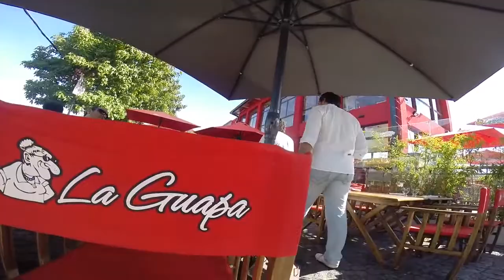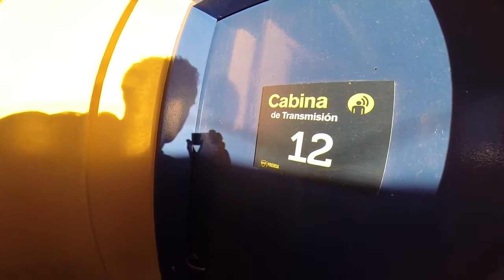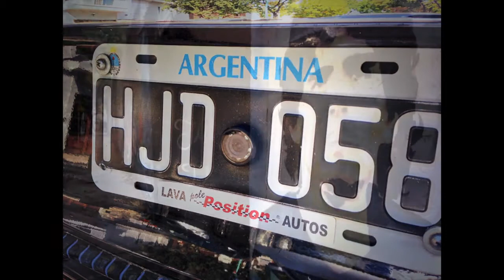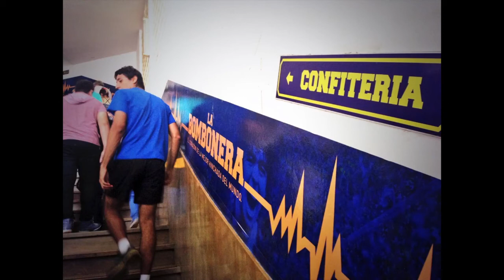Backstage “El Gran Domingo” Superclásico 2014 – TV España – Programa “Mundo Ojeda Argentina”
Álvaro Ojeda Sacaluga es un amigo periodista deportivo y publicista nacido en Jerez De La Frontera, Cádiz, España, que trabaja para Radio Marca España y para el Canal Nacional con su programa “LA MARIMORENA DE 13TV” y que en muchas oportunidades hace informes para nuestros programas de radio en distintos puntos de Europa donde está haciendo coberturas.
 A Álvaro lo conocimos el 30 de marzo pasado cuando se acercó en la previa del último Boca vs River oficial a la cabina 12 de La Bombonera y realizó con el partido en marcha un detrás de escena de nuestro “Gran Domingo de Continental” para su extraordinario documental sobre cómo se vive en Buenos Aires el Superclásico.
 Los invitamos a ver en mi página web su documental “Mundo Ojeda Argentina” de veinte minutos en el que generosamente incluyó un  backstage de nuestra transmisión de Radio Continental.